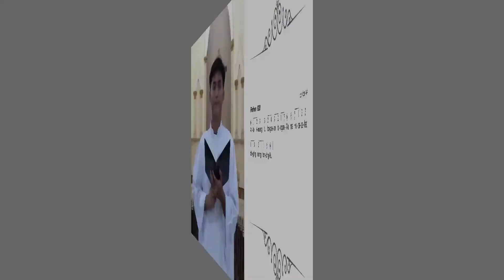PSALMEN HATOPAN DOHOT AYAT PATUJULO NI BARITA NAULI ARI JUMAHAT NABOLON